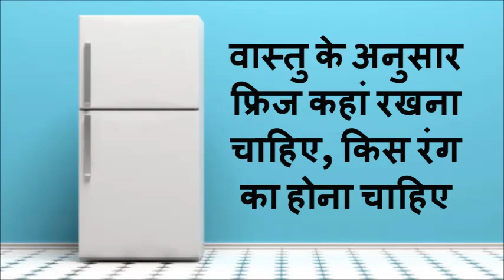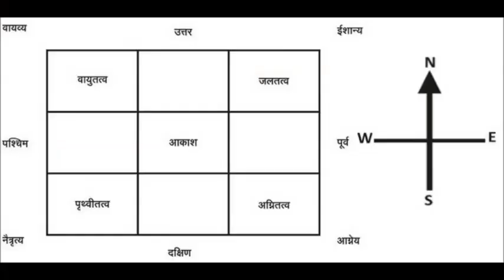वास्तु के अनुसार फ्रिज कहां रखना चाहिए, किस रंग का होना चाहिए - Placement of Fridge (Refrigerator)